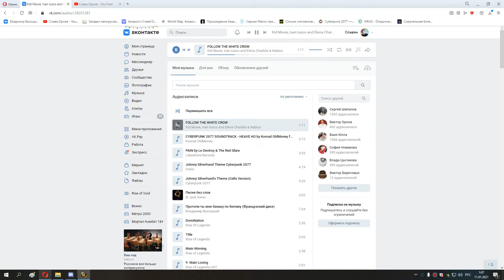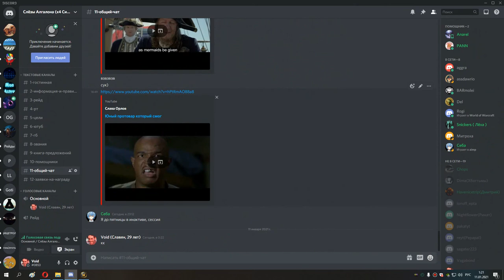61 когда же рейды как только так сразу